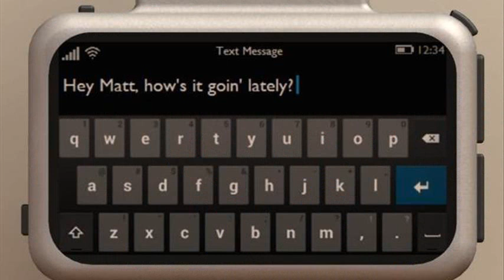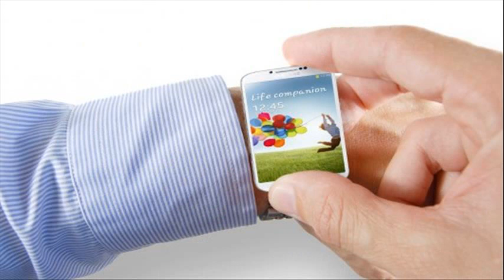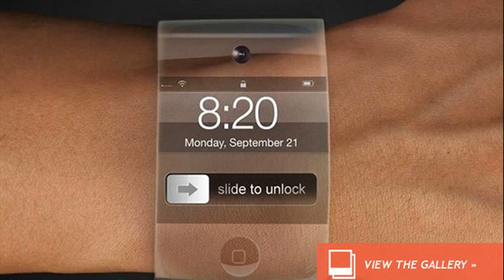smart watch 2013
best smart watch 2013
sony smartwatch 2013
apple smart watch
smart watch 2013 samsung
martian watch